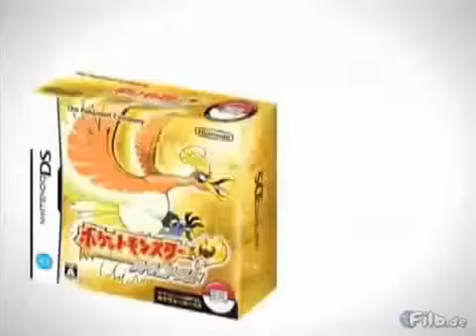Pocket Monsters - HeartGold & SoulSilver(DS)(J) - Trailer(Take 1)(03-13-19)